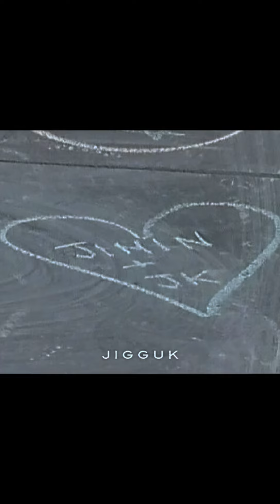Jikook TikTok Compilation || Jikook Moments ❤